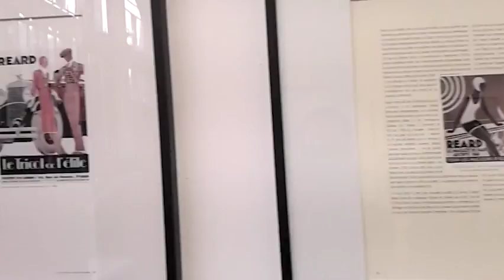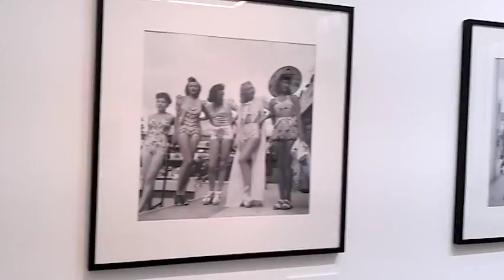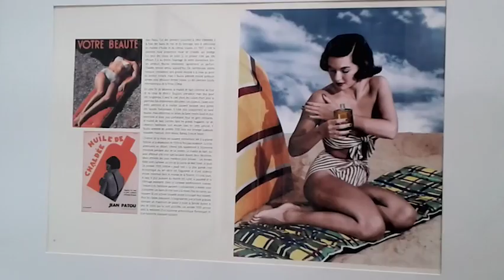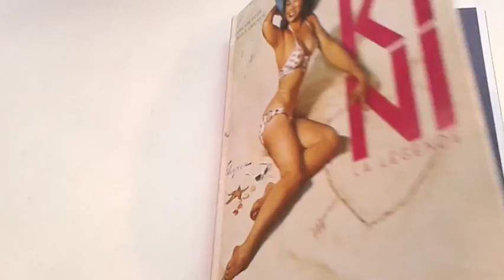Le Bikini a 70 ans, galerie Joseph Froissart - Paris août 2016